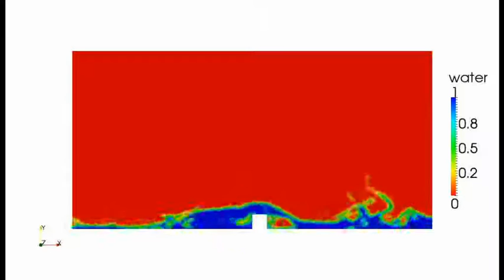Dambreak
Animation of the dambreak simulation. A column of water at rest is located behind a membrane on the left side of a tank. At the beginning of the simulation, the membrane is removed and the column of water collapses. During this process, the water impacts an obstacle at the bottom of the tank and creates a complicated but fascinating flow structure. Calculation done with OpenFOAM.

Produced by PRACE Summer of HPC students on placement at UhEM.